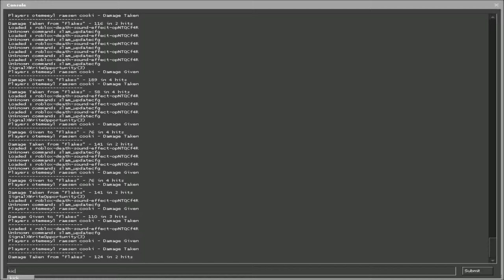deletebrig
dont pls brig is my crutch

ps i mean no offense sean's sister it was only a joke